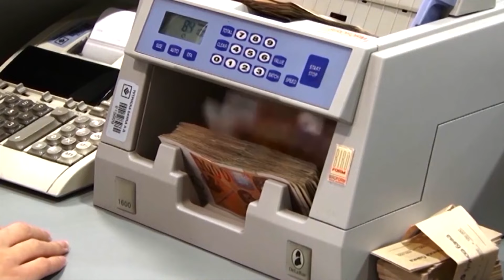LSDM dorëzoi propozim ligj që paga minimale të bëhet 27 700 denarë